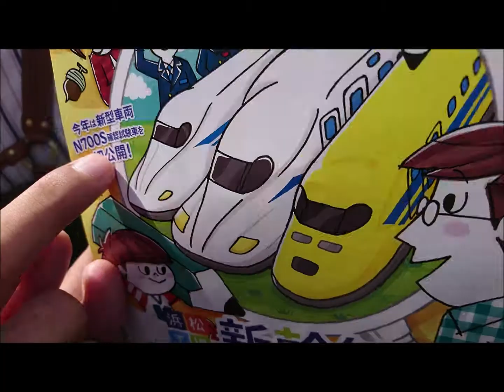JA y sus SHINKANSEN 2018